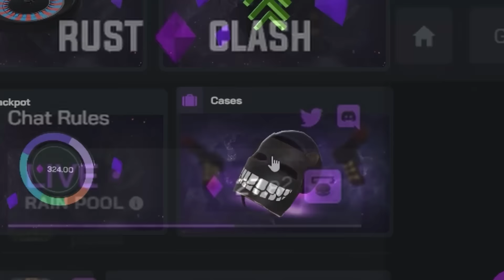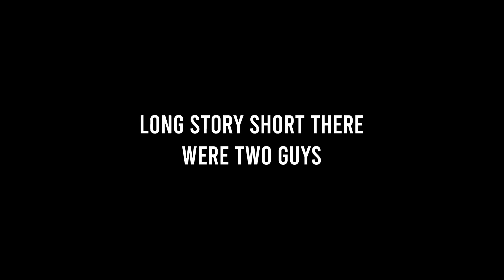HOW A RUST GOD DOMINATES WIPEDAY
today we are gaming solo dolo on a fresh wipe server and with that being said within the first couple a minutes onto the fresh wipe we already got insanely loaded but with that being said i hope you guys enjoy another Aidster VIDEO!!

  Also, don't forget to stop by and say hi on my twitch I'm live every day

Editor : paypur
Thumbnail: zebulon3d